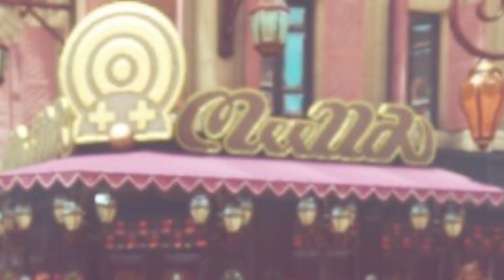NEW ARMS CHARACTER TEASER IMAGE THOUGHTS AND ANALYSIS!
CANDYMAN